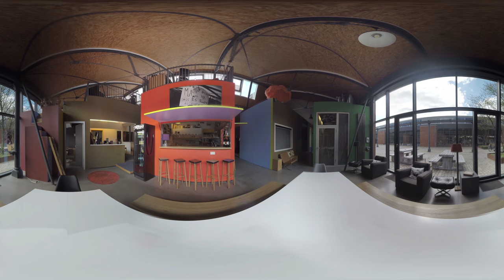Virtual Reality 360°-Video Showreel 2016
We have the great pleasure to show you our latest showreel.
Virtual Reality Planet is a creative studio specialising in immersive 360° video content.
Our goal is to produce the most innovative and fresh experiences in the industry. VRplanet is based in Berlin and Hamburg.
Enjoy and teleport yourself on a downhill bike, on a wakeboard, to atmospheric dream beaches or in urban portraits!